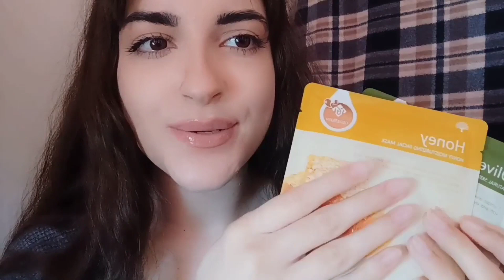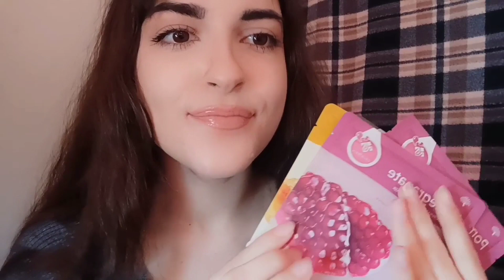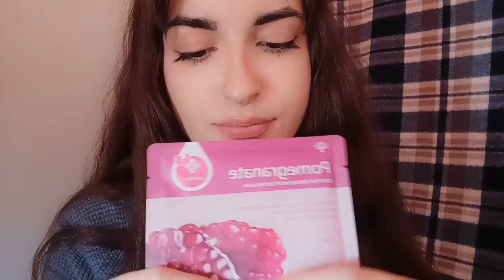АСМР / КРИОСФЕРЫ, МАССАЖ, РЕЛАКС 🧡🤫 / ASMR 💖💖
Тепло вас приветствую, мои милые друзья! ✨✨✨ Давненько я не была в кадре 💖💖💖 Очень рада встрече в вами! Желаю хорошо отдохнуть и получить релакс 🧡🧡🧡 Часть с массажем криосферой стала моей любимой 🤫😉💖 Добрых вам снов, милые ✨